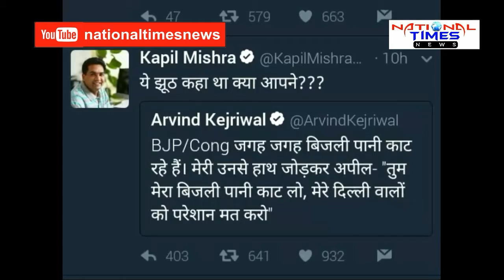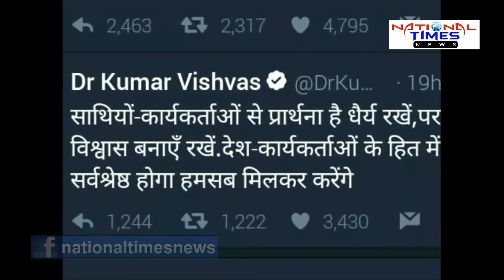Arvind Kejariwal vs kapil mishra । टैंकर घोटाला में फंसे आप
कपिल मिश्रा मामले में मनीष सिसोदिया ने प्रेस कॉन्फ्रेंस कर सफ़ाई पेश की सिसोदिया ने आरोपों को ख़ारिज कर  मिश्रा पर निशाना साधा।